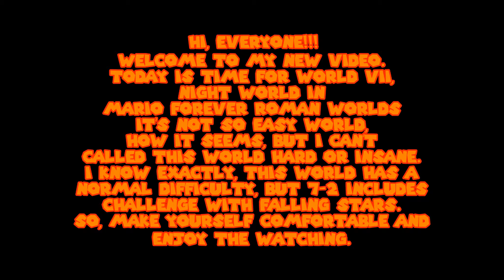MARIO FOREVER ROMAN WORLDS V.3.5.1 - WORLD VII - GAMEPLAY - 1080P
Game created by mr.Przemistrz.